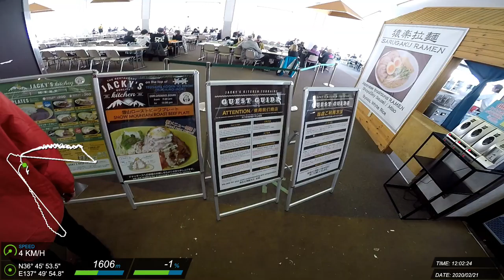20200221 白馬 滑雪紀錄 #2 (J)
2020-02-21 栂池高原スキー場 Julie